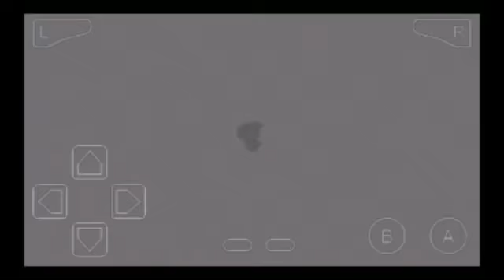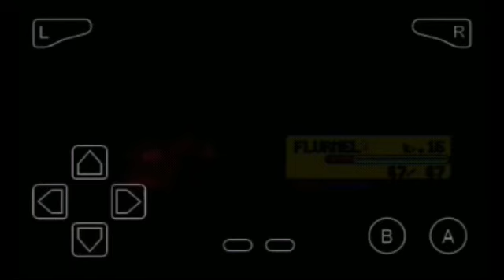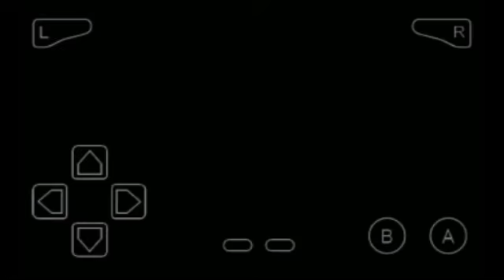Arena Nr.2 | Pokémon Saphir #8